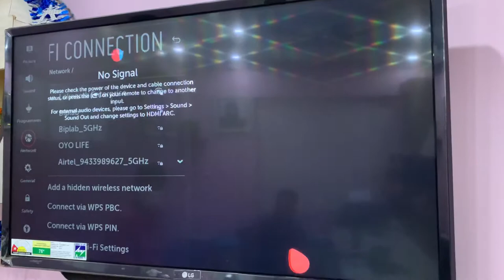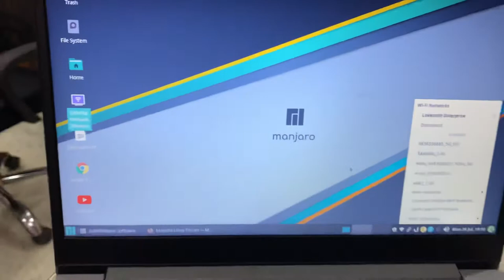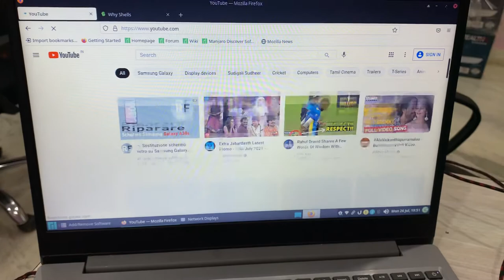Miracast Wireless Display on Manjaro Linux | Gnome Network Displays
Wirelessly screen mirroring protocol aka Miracast testing on my Lg webos tv. It’s new technology which is under development.